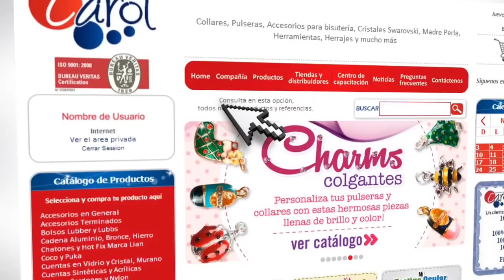Cómo HACER ARETES 😱 con la técnica de ALAMBRISMO